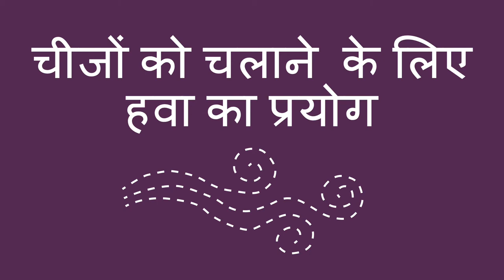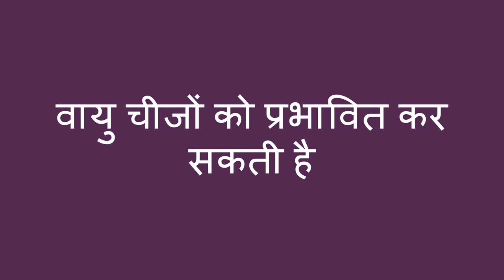चीजों को चलाने के लिए हवा का प्रयोग - Using Air to Move Things (Hindi)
आप एक बच्चे को यह जानने में मदद कर सकते हैं कि हवा चीजों को स्थानांतरित कर सकती है। वस्तुओं पर फूंक मारकर आप बच्चो को यह सीखने में मदद कर सकतें है कि हवा हमारे आसपास की चीजों को कैसे प्रभावित करती है।

Hindi translation by Meenakshi Pradhan and narration by Mini Rangrass.

You can help a child learn that air can move things. Blowing on objects can help with learning about how air affects the things around us.